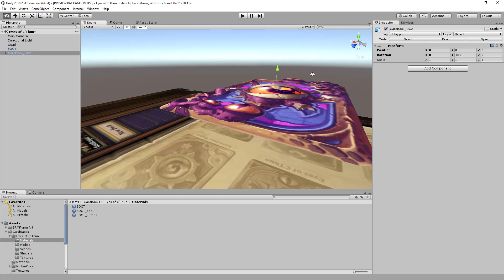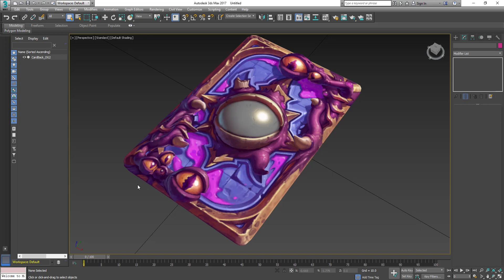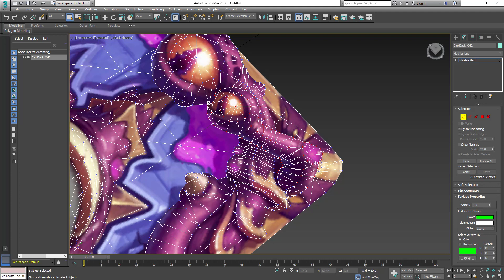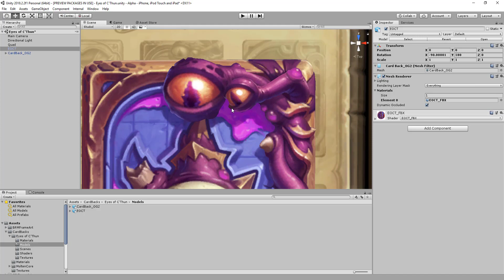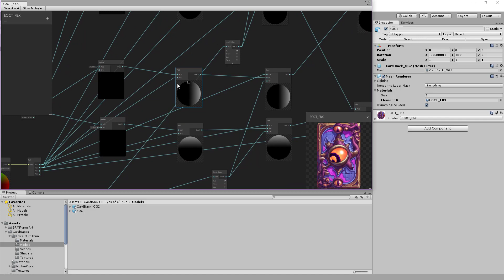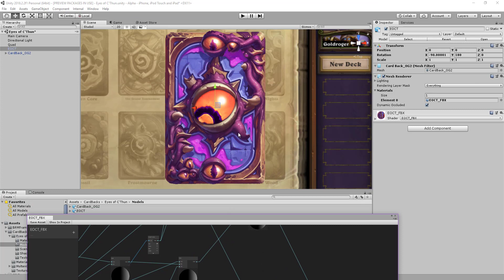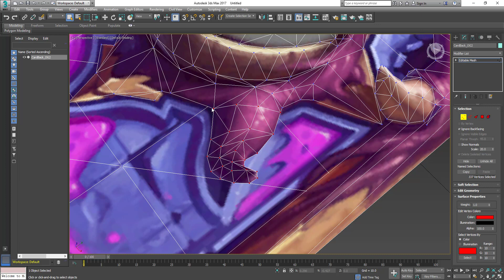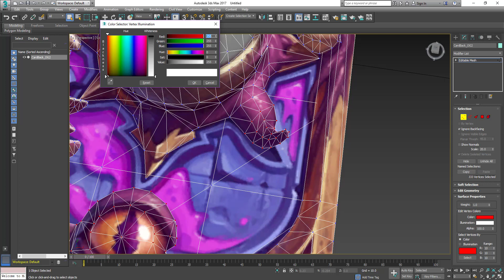Unity Shader Graph: Eyes of C'Thun Optimized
In this video we will learn how to make similar shader effects like in Hearthstone game.
Kindly note that Unity package file is not including the Textures and Assets used in the tutorial for a copyrights reasons.